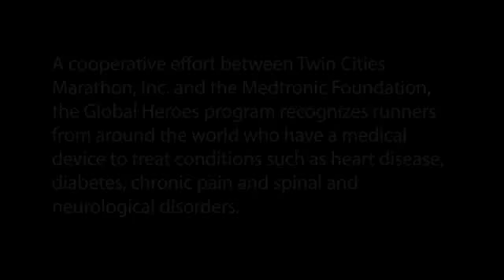2009 Twin Cities Marathon, Global Heroes Promo